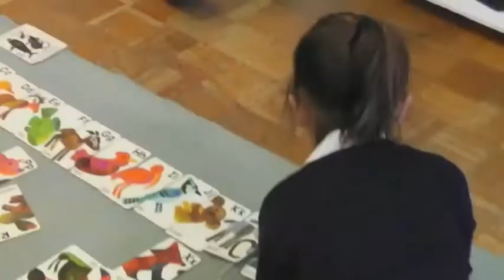Seisen International School Pre-School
Seisen International School in Tokyo, Japan welcomes you to our Montessori Inquiry Kindergarten program.  We offer a unique curriculum in multi-age classrooms aiming to develop the whole child.